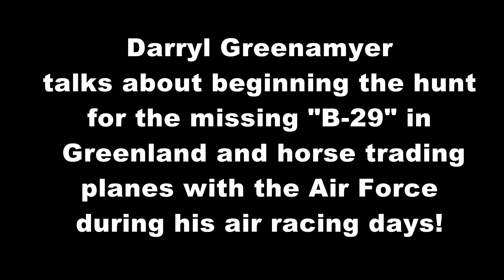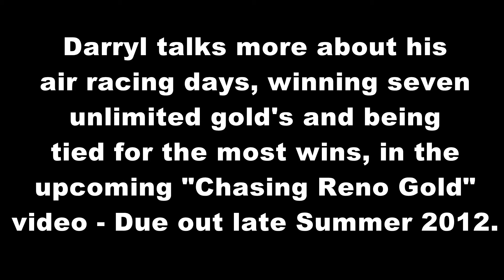Chasing Reno Gold: Darryl Greenamyer Bonus Video Trailer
7 Time Unlimited Gold Winner Darryl Greenamyer, in a bonus video trailer, talks about getting crew and supplies to the site of the Greenland B-29 crash for possible recovery and working with the Air Force and Smithsonian to provide planes for the museums collection.